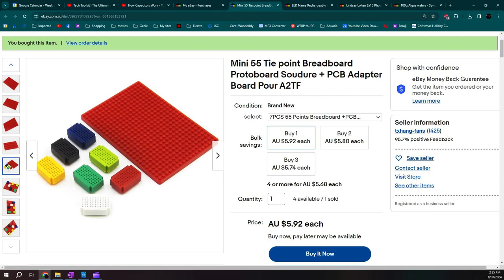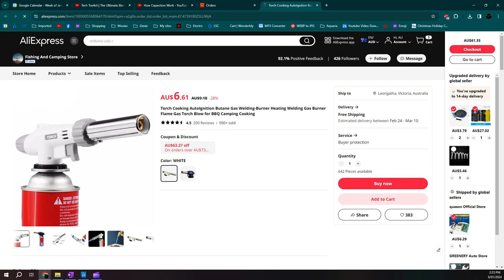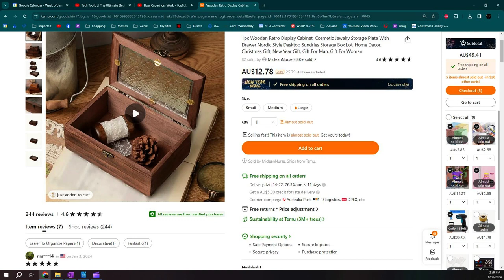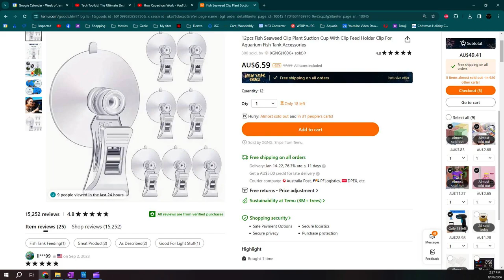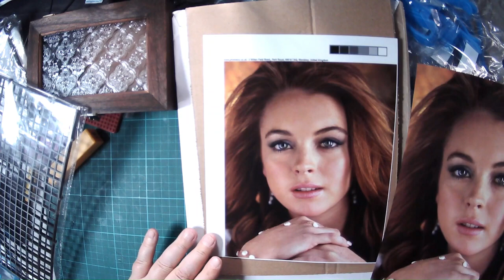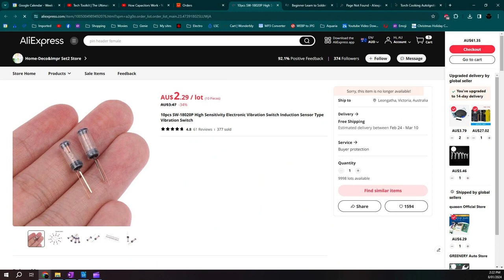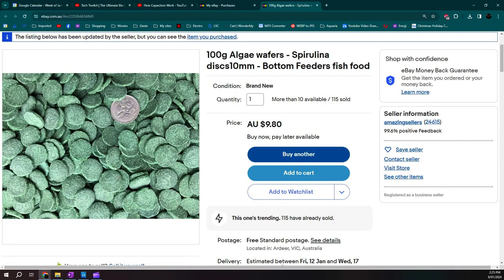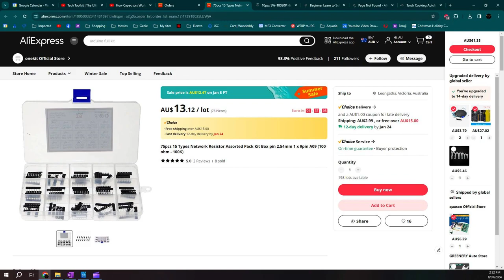Mailbag Monday #12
To my amazement I hit 12 subscribers on the first day and it blew me away to hit 250 subscribers.

Then I got to 1300+ and Youtube shut me down. It's a long story.

TEMU AFFILLIATE PROGRAM If you purchase any products from Temu using my links, I get a small (tiny) commission however it costs you nothing extra and helps out my channel just a little bit.